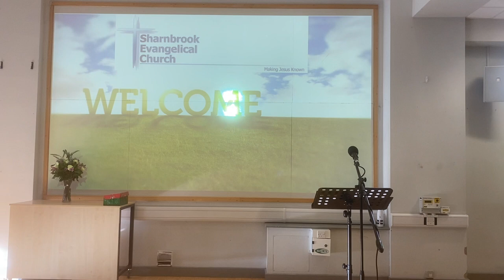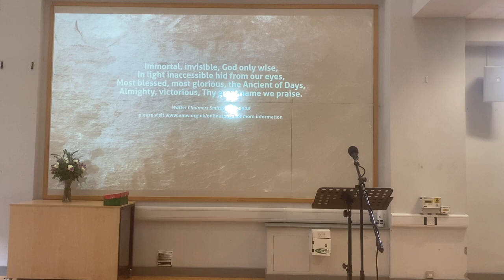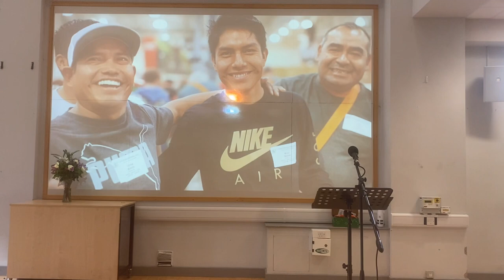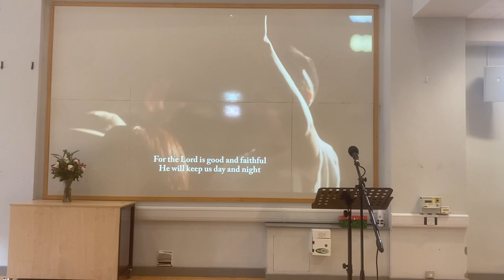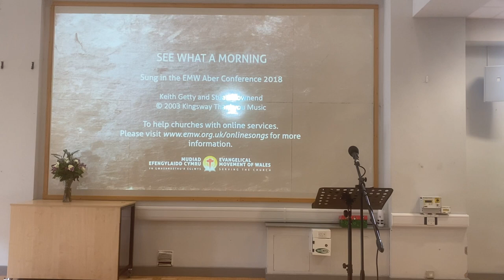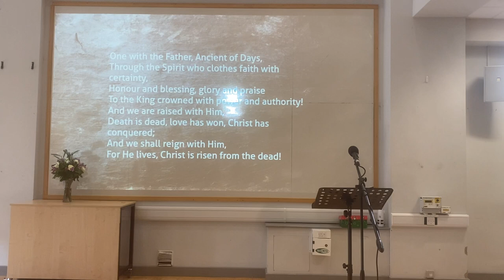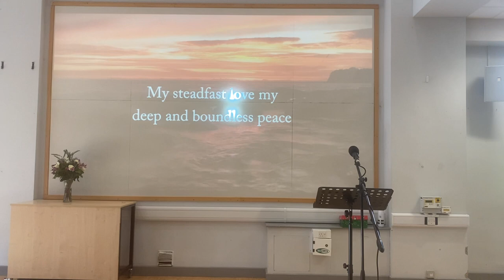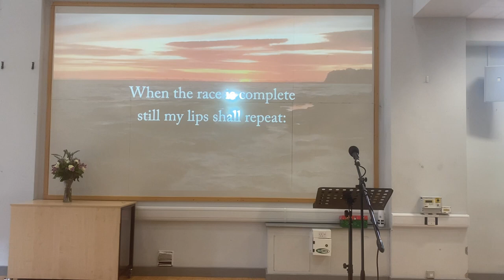Sunday 22nd October 2023.